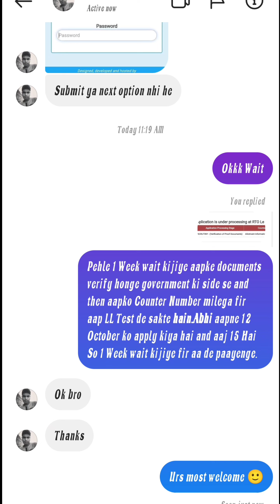How to find Learning License Test Password 🔥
लर्निंग लाइसेंस Apply करने के बाद 1 हफ्ते आपको documents verification का इंतजार करना पड़ेगा उसके बाद आप अपना टेस्ट Online दे सकते हैं ।

tags for reference : ll test password,ll test password forgot ll test password lost,ll test password send option not working,how to apply learning licence,learning licence, learning licence test password,ll test error, learning licence password,